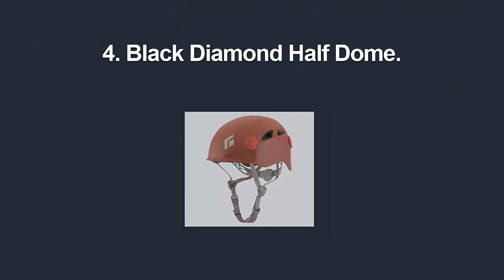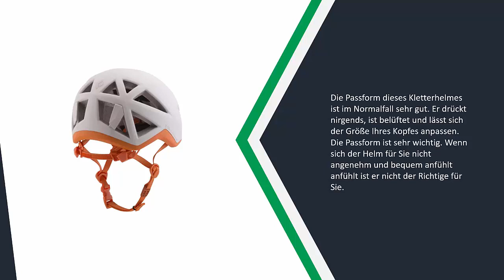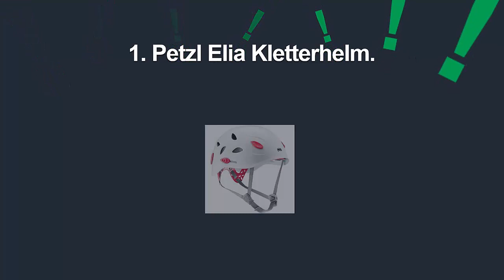Beste Kletterhelm Test - Updated